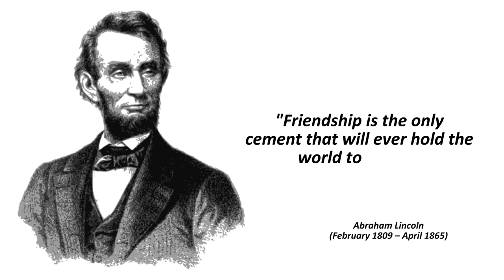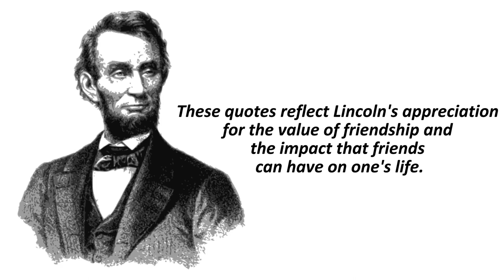Abraham Lincoln quotes about friends | Success Library